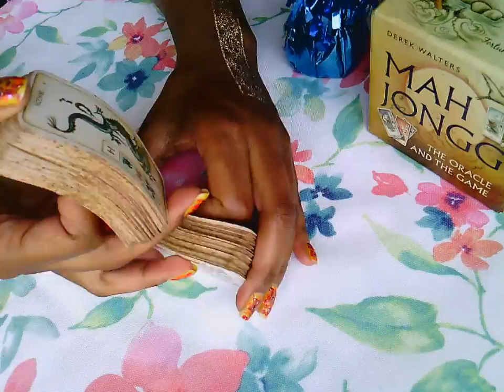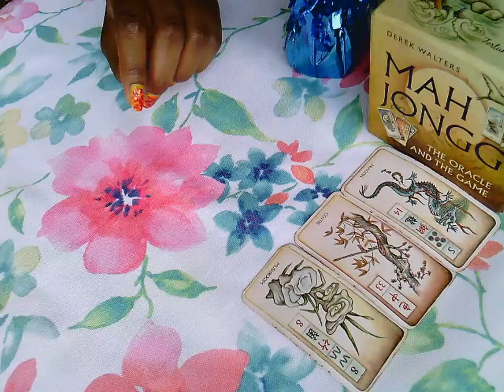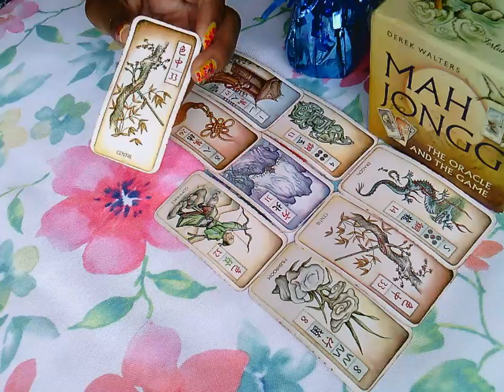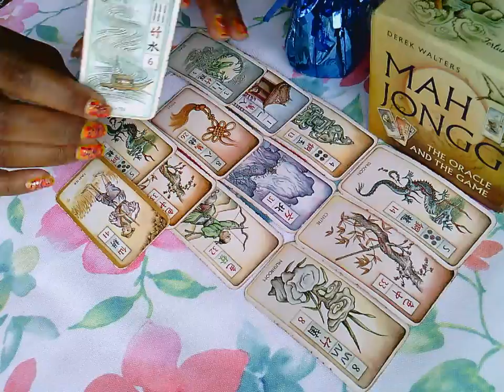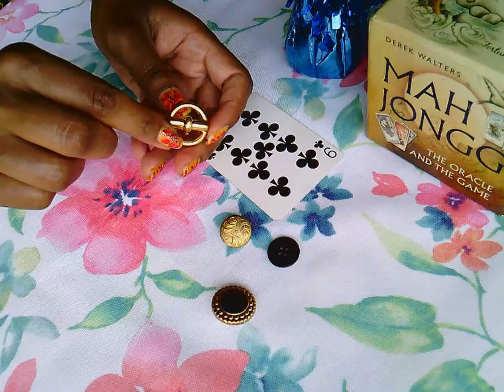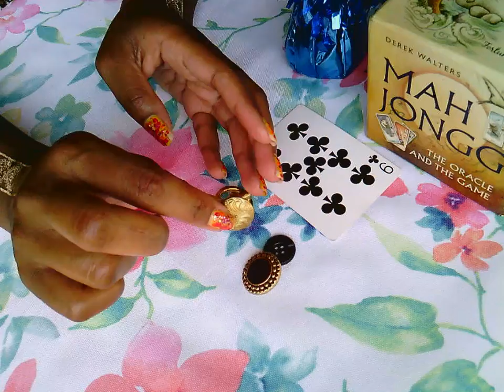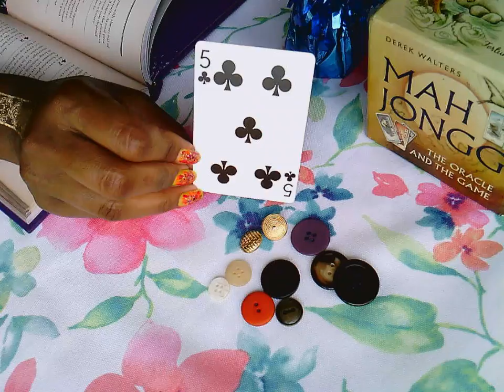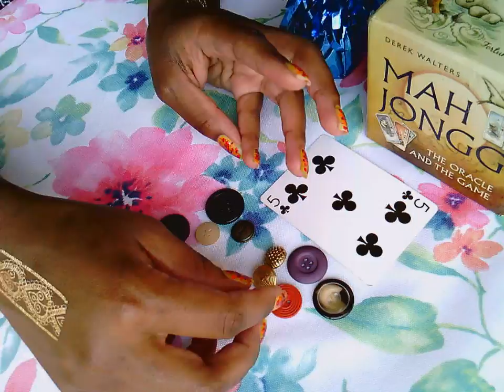Fire Signs: Unexpected, Positive Developments! | Week of June 15, 2020 (NEW MOON SOLAR ECLIPSE!)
Timestamps:
*Aries - 9:03
*Sagittarius - 11:40
*Leo - 14:25

This is a *general* reading for FIRE signs, as well as all who are led to view this video. Join me as I uncover what's in store for you during the upcoming week! xD